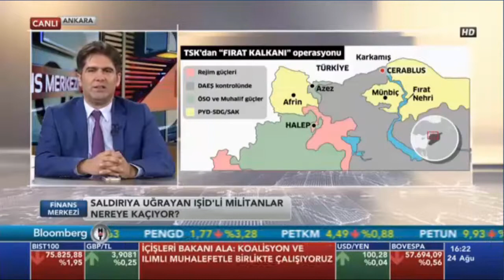TSK'nın Keklice ve Cerablus'a Harekatı, Doç. Dr. Şaban Kardaş, Bloomberg, 24.08.2016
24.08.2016 tarihinde ORSAM Başkanı Doç. Dr. Şaban KardaşTSK'nın Keklice ve Cerablus'a Harekatı konusunu değerlendirdi.